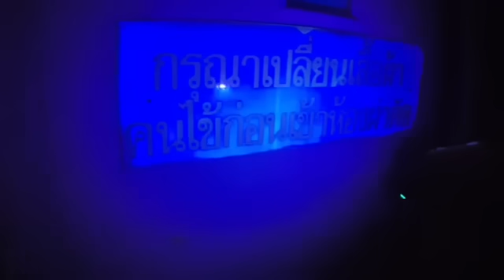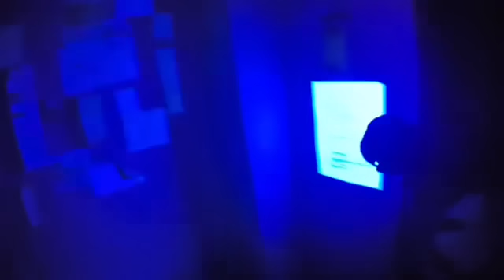โรงพยาบาลร้างสยองขวัญ​ GOD​ DRAGON ลุยเดี่ยว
❎ เพจนี้ไม่ใช่เพจผี หรือรายการผีเพื่อปลูกฝังให้คนงมงายอย่างไม่มีเหตุผล  แต่จัดตั้งขึ้นเพื่อวัตถุประสงค์ให้คนเอาชนะความกลัวและใช้สติไตร่ตรองพิจารณาอย่างผู้มีปัญญาวิจารณญาณตามหลักโยนิโสมนสิการ และไม่ขอมีส่วนเกี่ยวข้องกับสมาคม​ องค์กร​ หรือเพจผีที่ถูกจัดตั้งขึ้นในอนาคต​ หรือใครใดๆทั้งสิ้น

ติดตามรับชมข่าวสารทางเพจอัพเดทไลฟ์สดแบบ​ Real time ได้เพิ่มเติมที่ Facebook​fanpage God dragonมังกรสู้ผีิ​ กดตามช่องทางลิ้งค์ด้านล่างได้เลย
📍สนใจเป็นผู้สนับสนุนและส่งเสริมรายการสมทบทุนได้ที่​ 📌พร้อมเพย์​ 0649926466 Mr.supakrid